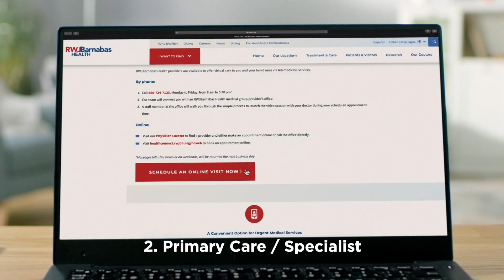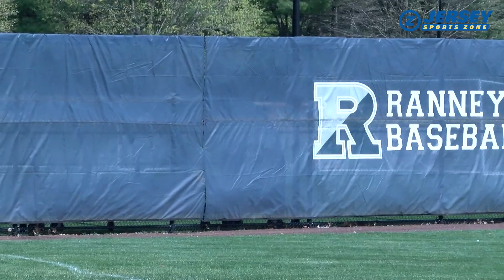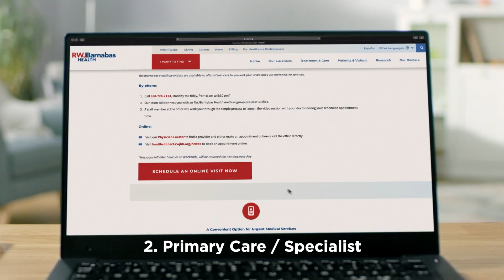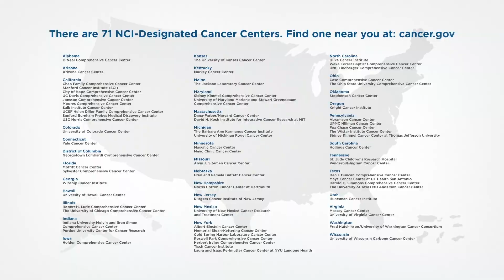Jersey Sports Zone TV | Season 2, Episode 33 | Air Date: April 16, 2023